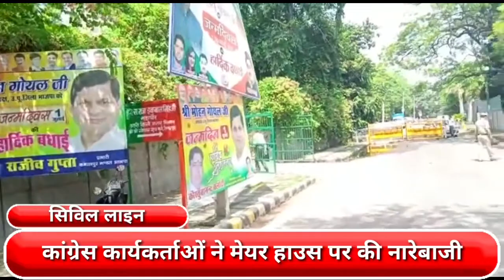सिविल लाइन में कांग्रेस कार्यकर्ताओं ने मेयर हाउस के अंदर की नारेबाजी और दिया ज्ञापन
दिल्ली उत्तरी दिल्ली नगर निगम द्वारा दुकानदारों पर कई तरह के टैक्स लगा दिए गए हैं।  लाइसेंस फीस से लेकर दूसरे सभी टैक्स बढ़ाए गए जिससे दुकानदार परेशान है। इसी मुद्दे पर आज तिमारपुर वार्ड से निगम पार्षद अमरलता सांगवान आज बुधवार को कांग्रेस कार्यकर्ताओं के साथ वेयरहाउस में ज्ञापन देने के लिए पहुंची।  अमरलता सांगवान के साथ बड़ी संख्या में स्थानीय दुकानदार और कांग्रेस के कार्यकर्ता भी मौजूद रहे।  इन्होंने इन सभी टैक्स को कम करने की साथ ही हाउस टैक्स की अंतिम तारीख बढ़ाने की मांग करते हुए ज्ञापन दिया।
 ज्ञापन के दौरान लोग नगर निगम से इतने नाराज थे कि मेयर हाउस के अंदर ही नारेबाजी शुरू कर दी।  मेयर हाउस के अंदर भी उत्तरी दिल्ली नगर निगम के खिलाफ जमकर नारेबाजी हुई।